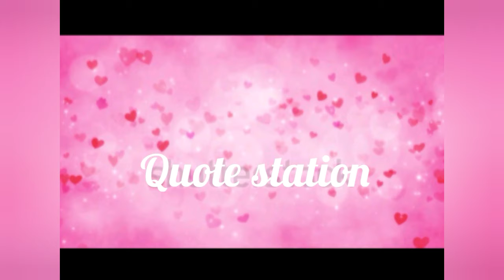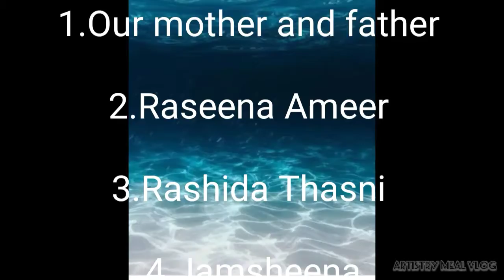Crab Roast ll Tasty & Spicy Recipe